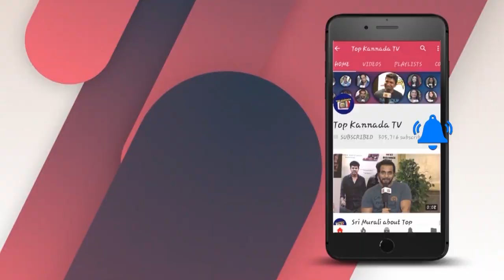ದರ್ಶನ್ ನ ಇನ್ನೊಂದು ಮುಖ ಬಯಲು ಮಾಡಿದ ಸೃಜನ್ ದರ್ಶನ್ ಹೀಗ್ ಯಾಕ್ ಮಾಡಿದರು || Srujan Lokesh about Darshan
Watch ದರ್ಶನ್ ನ ಇನ್ನೊಂದು ಮುಖ ಬಯಲು ಮಾಡಿದ ಸೃಜನ್ ದರ್ಶನ್ ಹೀಗ್ ಯಾಕ್ ಮಾಡಿದರು || Srujan Lokesh about Darshan

Kannada Short films, Darshan, Sudeep, Yash, Shivarajkumar, Puneethrajkumar Sandalwood updates,news,gossips and interviews